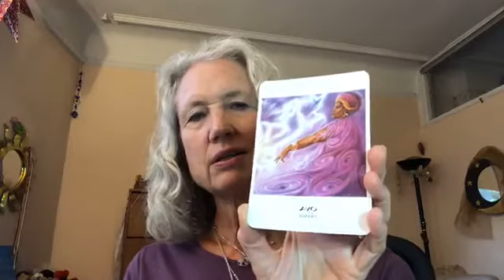Yoruban Orisha Oya -- Dancing with your Divinely Feminine Wisdom with Deborah Roth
Join Deb in meeting with your InnerGoddessTeam Oya
(Originally published on Facebook 8-26-20)